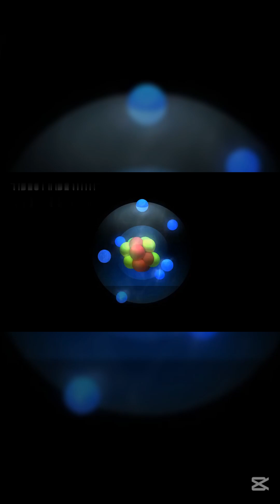The Standard Model: The Blueprint of the Universe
Did you know that everything around you—from the air you breathe to the screen you're reading this on—is made of tiny fundamental particles? Welcome to the Standard Model of Particle Physics, the framework that explains the building blocks of the universe and the forces governing them (except gravity).

🔹 What is the Standard Model?

This theory categorizes particles into two main groups:

🔬 Fermions (Matter Particles)

Quarks: Combine to form protons & neutrons.

Leptons: Include electrons and neutrinos.

⚡ Bosons (Force Carriers)

Photons: Mediate electromagnetic force.

W & Z bosons: Responsible for the weak nuclear force.

Gluons: Hold quarks together inside protons & neutrons.

🔹 The Higgs Boson: The Particle of Mass

One of the greatest triumphs of the Standard Model was the discovery of the Higgs boson in 2012. This elusive particle, predicted in the 1960s, explains why particles have mass. Without it, the universe as we know it wouldn’t exist!

🔹 Is the Standard Model Complete?

Not quite! Despite its success, it doesn’t explain gravity or the mysterious dark matter and dark energy that make up most of the universe. This is why physicists are searching for a deeper theory, such as string theory or quantum gravity.

🚀 Could we be on the verge of a new breakthrough that goes beyond the Standard Model? Share your thoughts!

🎬 Welcome to The Magic of Science! 🔥🧪

🚀 Where Science Meets Wonder! Ever wondered why hot ice can burn your hand? Or how water can freeze faster when it's hot? At The Magic of Science, we bring mind-blowing experiments, physics mysteries, and fascinating scientific facts to life in a way you've never seen before!

🌍 From everyday science to the wonders of the universe, we break down complex ideas into fun, engaging, and easy-to-understand videos—all with a touch of magic!

📌 About The Magic of Science
The Magic of Science is an educational YouTube channel dedicated to making physics and science exciting for everyone! We use engaging visuals, real-world experiments, and easy explanations to turn science into an adventure.

 🔬 Topics we cover:
✅ Mind-blowing physics experiments
✅ Fun science tricks you can try at home
✅ The science behind everyday mysteries
✅ Engineering, thermodynamics, and much more!

📢 Join the journey and let’s explore the magic of science together!